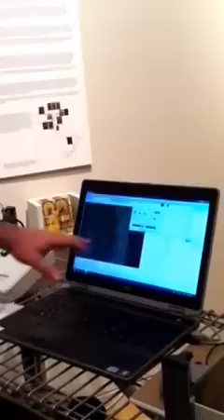GPB News: Orpheus Relief project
Jeff Speakman of UGA's Center for Applied Isotope Studies and Mark Abbe, assistant professor of ancient art at UGA explain the process of determining the level of technological sophistication of a two thousand year old Roman art piece.